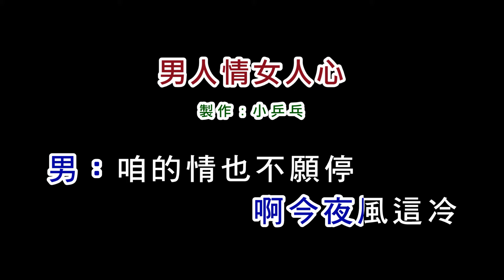(演唱版)龍千玉+袁小迪-男人情女人心(DIY卡拉OK字幕)